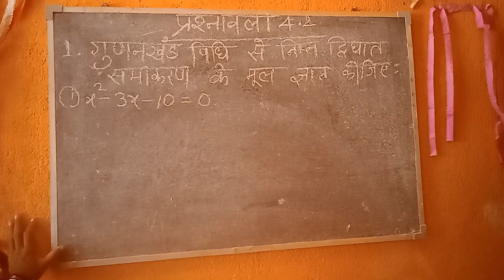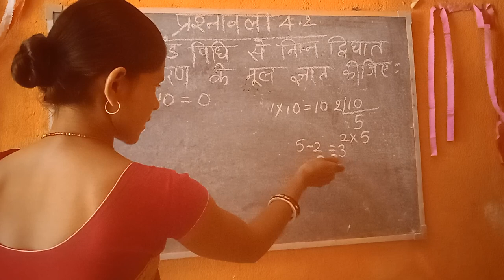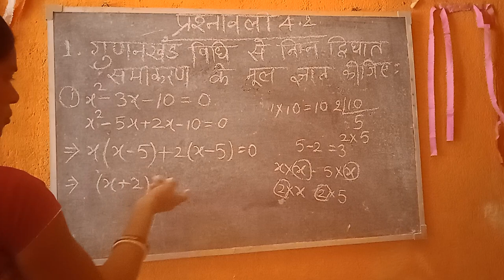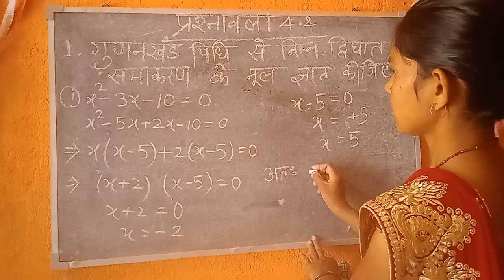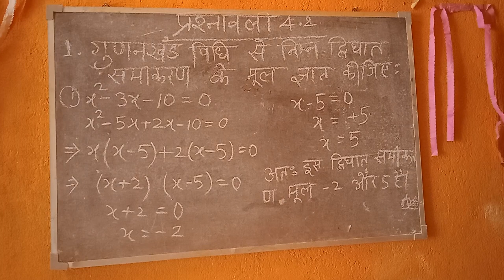10th Class Ex-4.2 ka 1 ka (i) Number Question @LatikaKumari-wt5ph @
10th Class  Ex-4.2 ka 1 ka (I) Number Question @LatikaKumari-wt5ph @